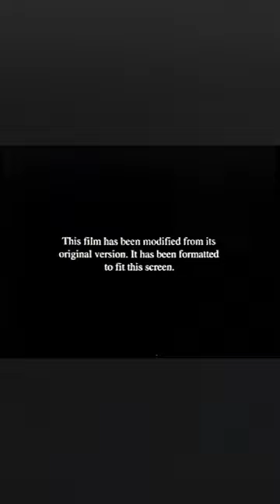THX Digitally Mastered Sound (Movie Opening)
Remember the old THX opening bumper that was played at the beginning of every movie mastered by THX? It sounds awesome on a really good sound system.